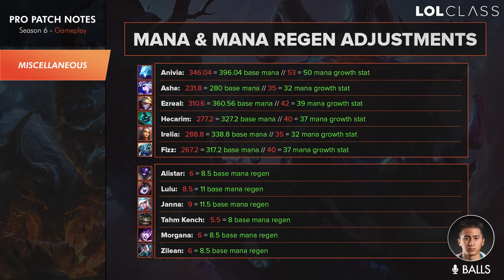Pro Patch Breakdown: Pre-season 6 Core Gameplay Changes ft. Lemon, IWD, & Balls | League of Legends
Lemonnation, IWillDominate, and Balls break down many of core changes that hit the rift for the season 6 pre-season.